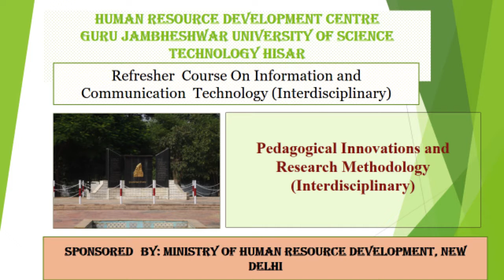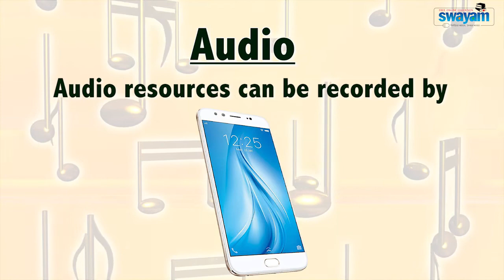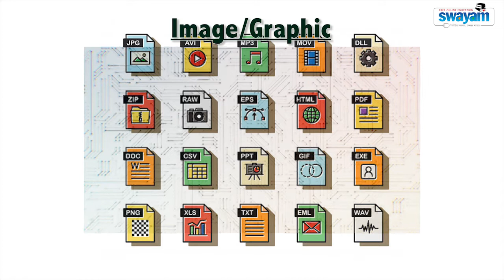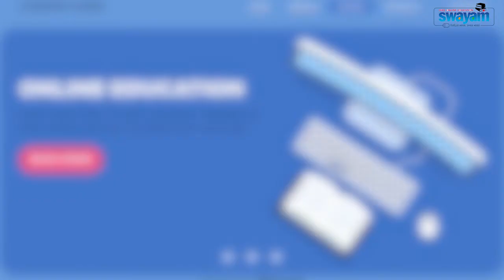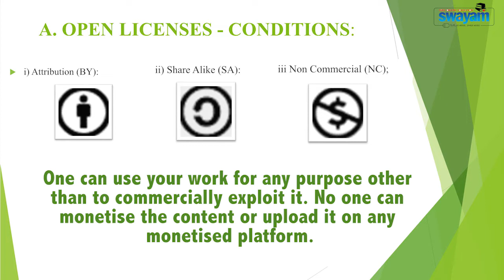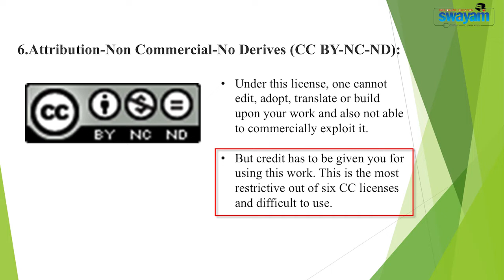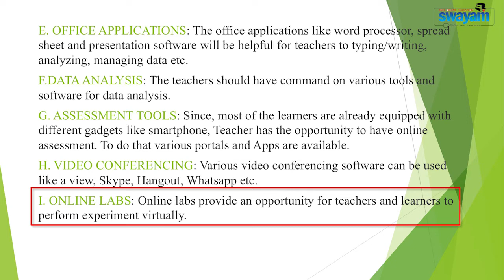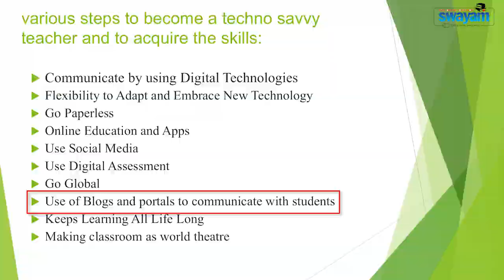Pedagogical Innovations and Research Methodology 2019 Dr. Yashpal Sharma